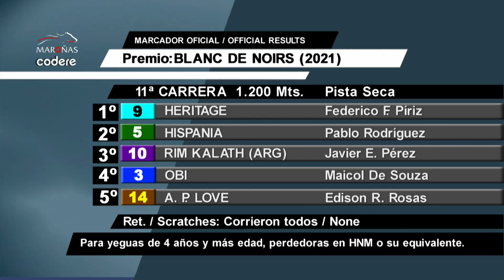220911 c11 HERITAGE